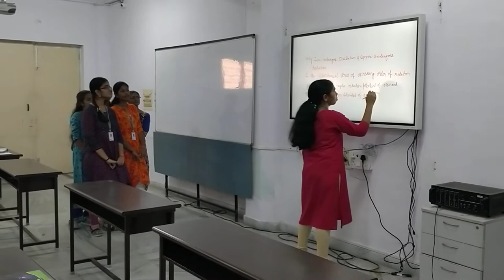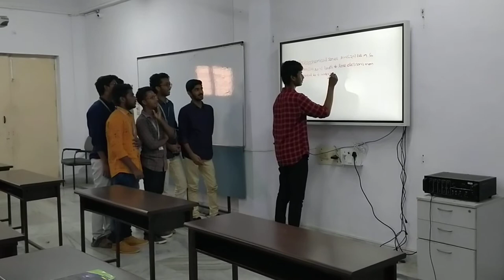TPS Activity using SAMSUNG FLIP Digital Interactive Board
This video demonstrates, how Think-Pair- Share activity can be conducted using SAMSUNG FLIP Digital Interactive Board. Video created by Dr.K.Kalpana,  Assistant Professor, Department of Humanities and Sciences,
 GRIET,  Bachupally, Hyderabad.